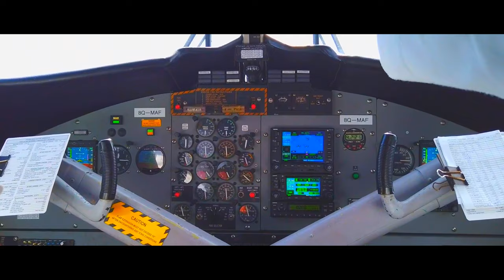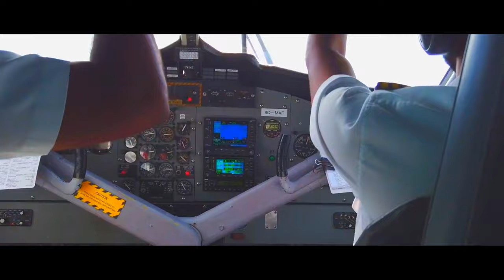Maldives Seaplane Transfer | MOST BEAUTIFUL FLIGHT in the WORLD | Cockpit View | 4K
Trans Maldivian Airways is your getaway to the stunning Maldives. With the world’s largest seaplane fleet, Trans Maldivian Airways takes you from Velana International Airport in Malé to your island holiday destination. Life is about the journey, and this will likely be the most scenic one in your life.

SEAPLANE FLIGHT IN THE MALDIVES

For most people, thé iconic image of the Maldives is that of a deep blue ocean interspersed by tiny palm islands surrounded by ridiculously clear lagoons and sugar-white beaches. The only way to see that breathtaking view of 50 shades of blue is from the air, and although you will catch a few glimpses of the islands from your plane upon landing or departure at Male airport, the best vantage point for the breathtaking panoramas is offered by the waterplanes that take guests to their resorts. Most seaplane transfers in the Maldives are operated by Trans Maldivian Airways. Flying onboard a seaplane in the Maldives and admiring the picture-perfect archipelago from a bird’s eye perspective is one of the ultimate experiences that the destination has to offer.

PS :
💙 LOVE 💙